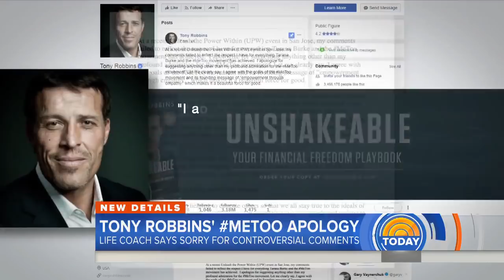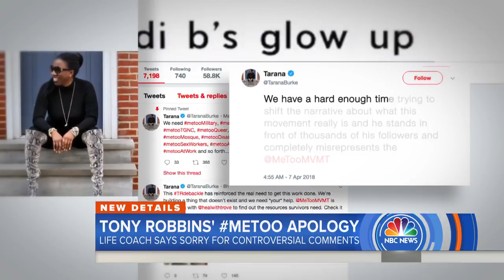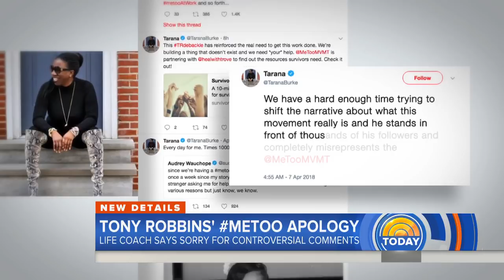Tony Robbins Apologizes For Critical Comments About MeToo Movement | TODAY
Motivational speaker Tony Robbins is apologizing after a video surfaced showing a confrontation between him and Nanine McCool, a sexual abuse survivor, at one of his seminars. NBC’s Kristen Dahlgren reports for TODAY.